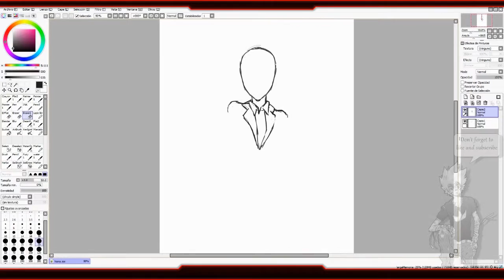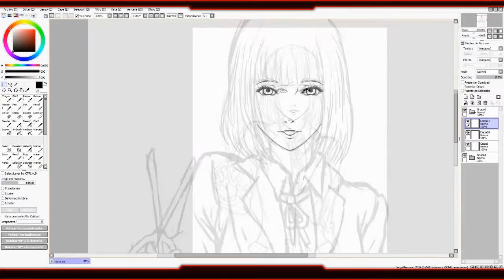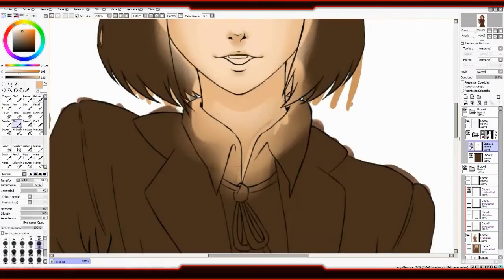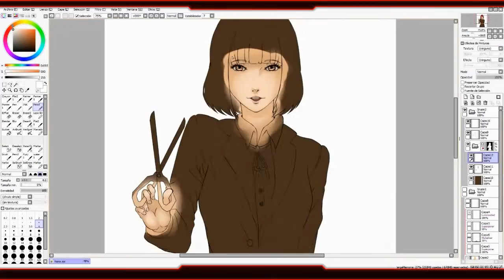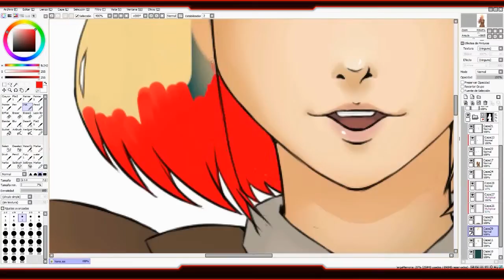Speedpaint (Paint Tool SAI) Hana | Prison School - Kangoku Gakuen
✘ Programs:
Paint Tool SAI,
Wacom Intous Pro M
Vegas Pro 12
Action